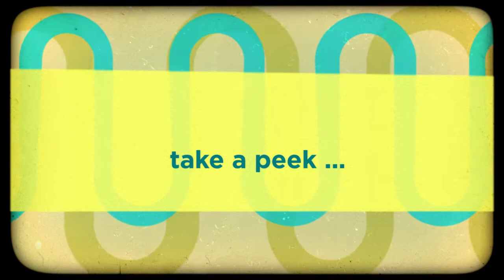INTRO The PO SHO – CAMPFIRE CASSETTES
MONDAY on The PO SHO (The Polina Hryn Show) at 1pm pst broadcasting LIVE from Zinna Studios, Zinna.TV in Los Angeles ... CAMPFIRE CASSETTES, a 4 piece indie folk band that plays quick quirky songs ... darkly fun and insanely catchy! Lyrically fixated on the sex they aren't having, the drugs they aren't taking, and the murders they aren't committing.

Band Members:
Jonathan Buchanan
Angie Parrish
Bobby Woo
& Todd Daniels

YOU BETTER WATCH IT!

The PO SHO. A WET PUZZLE PIECE Production.